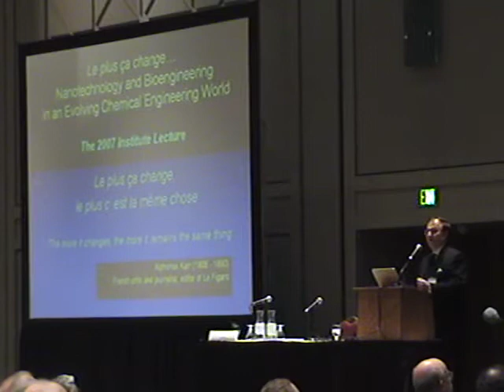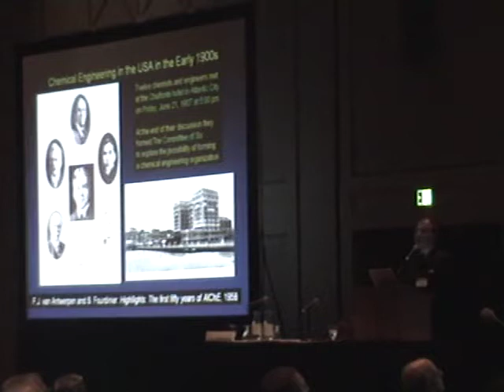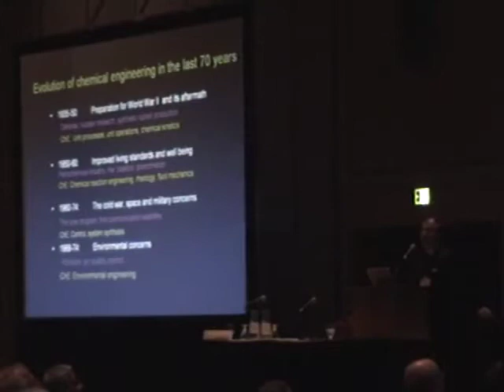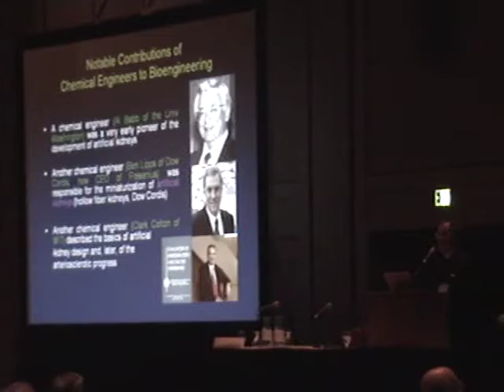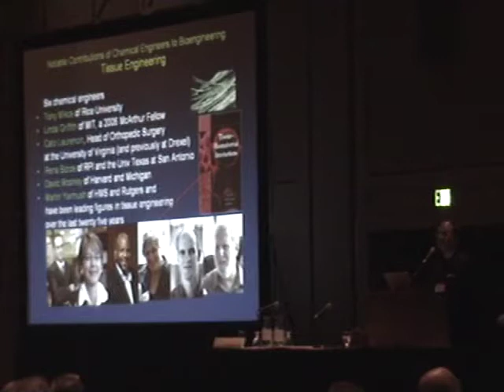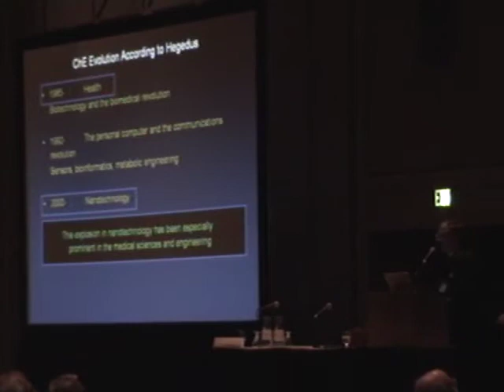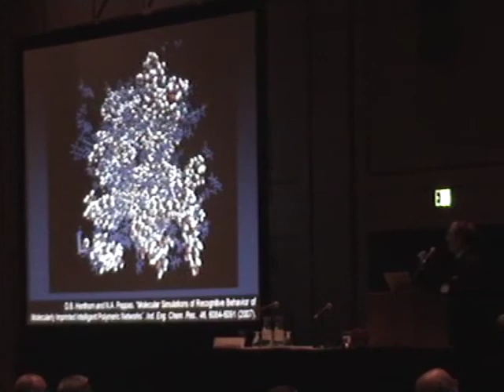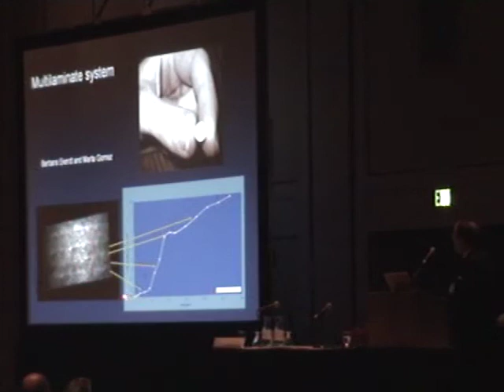AIChE Institute Lecture 2007 - Nicholas A. Peppas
Prof. Nicholas A. Peppas (The University of Texas at Austin) delivers the 2007 Institute Lecture at the American Institute of Chemical Engineers (AIChE) meeting.